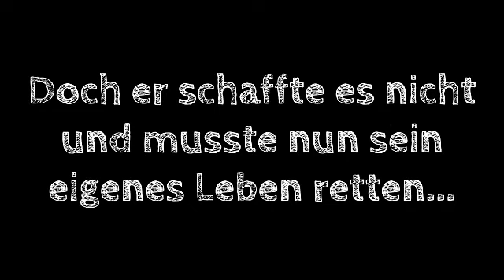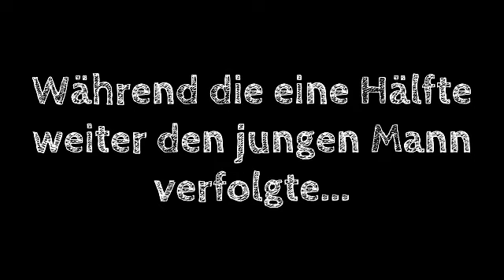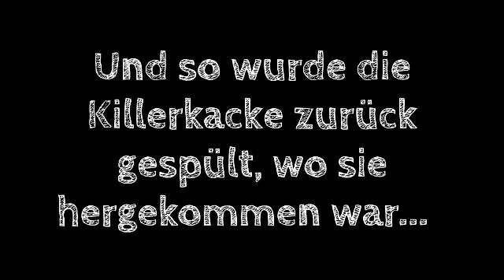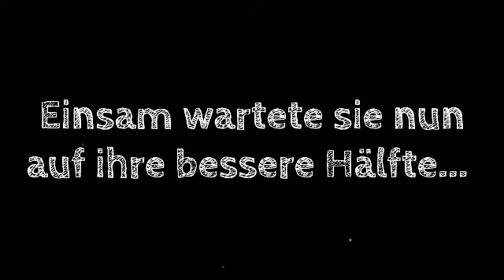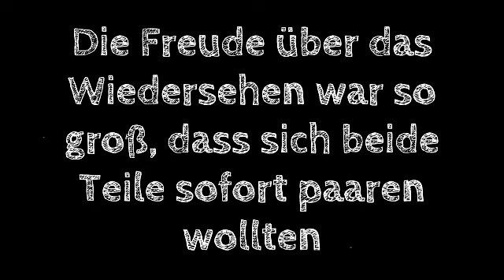Die Rückkehr der Killerkacke / The Return Of The Killerpoo - Kurzfilm (2012)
Der zweite Teil der "Killerkacke Trilogie".

Scheiss auf...
Scheiß Hobbit, zu viel Star Wars & überall Wichser!
Mauli - Ich Liebe dich obwohl du Scheiße bist!
Scheiß Raucher! - Ladykracher
Geldschein mit Kacke! PRANK
ANDRE VS. CENGIZ - WER HAUT AUF DIE KACKE?!
KACKE auf WHATSAPP! | Joon Kim
Agenten, Gangster und 'ne Katze! - MINECRAFT KURZFILM